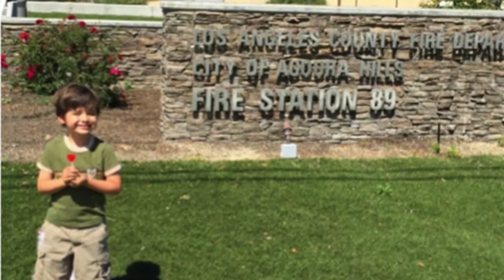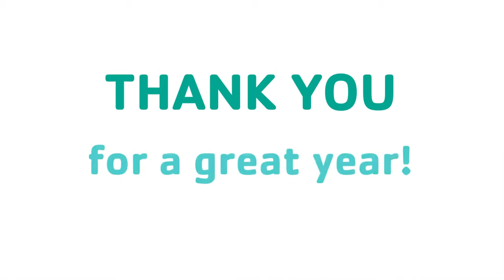2014-2015 Adventure Guides Slideshow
A look back on a year of ADVENTURE.

Thanks to all the families who made this such a great year!